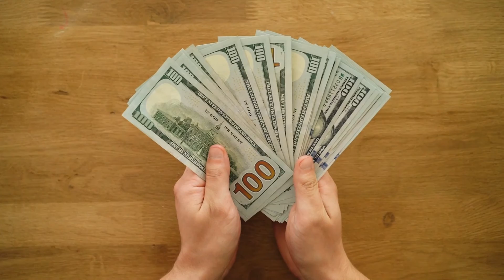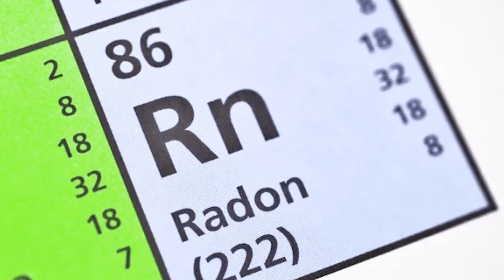100 de Lucruri Despre Poluare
In acest videoclip o sa afli 100 de lucruri uimitoare despre poluare. In acest clip vei afla care este cel mai poluant loc de pe Pamant, dar si care este si cel mai inalt loc poluat de pe Terra.
Multumesc celor care s-au abonat si imi sustin munca. Sunteti grozavi si sustinerea voastra ma ajuta foarte mult.